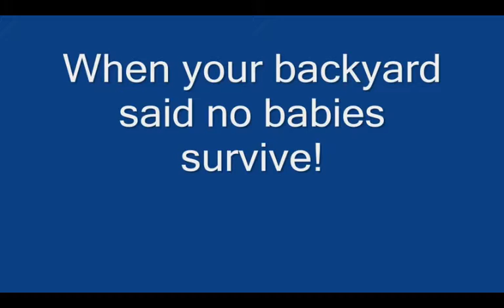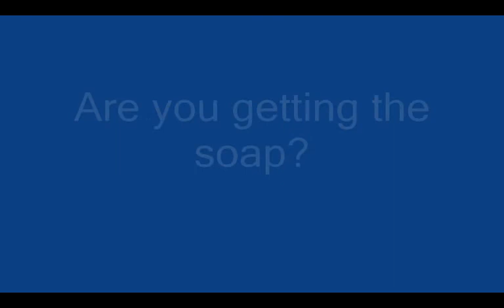I react to #1: BACKYARDIGANS THEME BACKWARDS! (HILARIOUS!!)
Why does it have to be in reverse?!?! XD